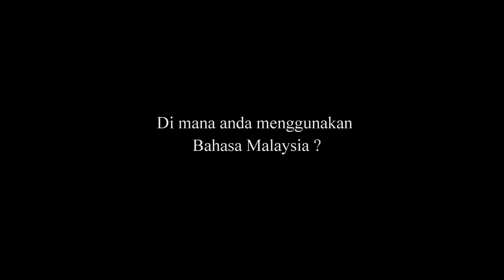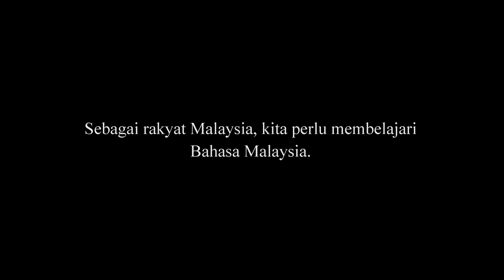Survey of Bahasa Malaysia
Borang Soal Selidik ini bersediakan untuk Projek Bahasa Kebangsaan.

Special thanks to :
Annie Goh, Brandon Ang, Celine Tan, Oscar Lee and Kucing Happy